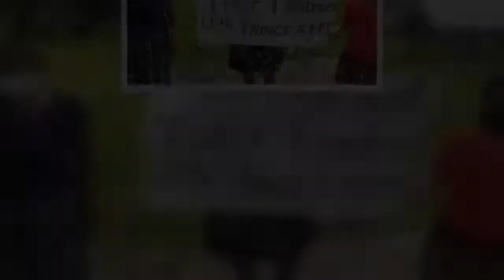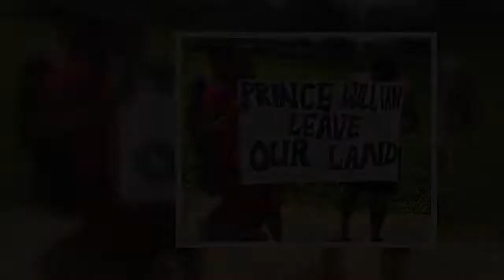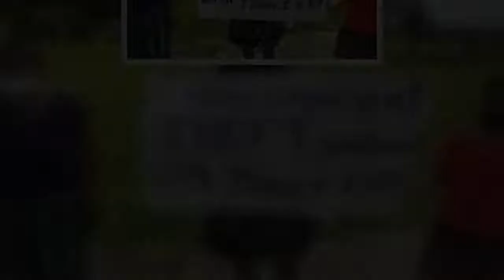Prince William and Kate facing more royal tour protests ahead of Bahamas visit